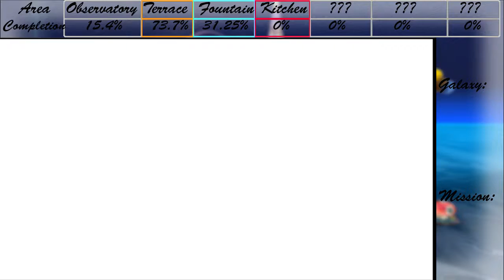Let's Play Super Mario Galaxy Episode 6: Bowser Battle